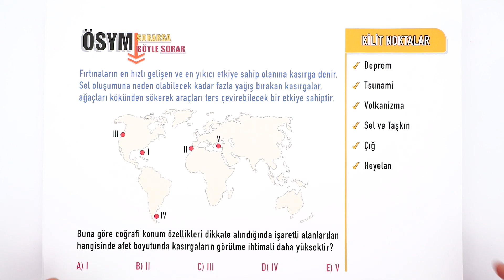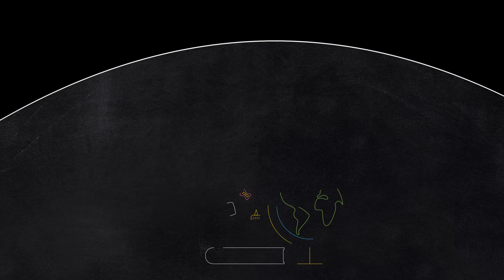ÖSYM SORARSA BÖYLE SORAR! | AFETLER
Son tekrarlarımızı yaparken soru çözmeyi ihmal etmedik, "ÖSYM sorarsa böyle sorar" dedik! ÖSYM 'nin sorabileceği tarzda soru çözümlerinde bugün konumuz afetler . Hazırsan, başlayalım! 🚀